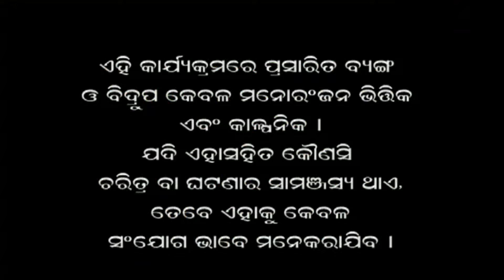Pappu Pum Pum | Faltu Katha | Episode 146 | Odiya Comedy | Lokdhun Oriya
Me- Papu Pum Pum Oriya Comedy